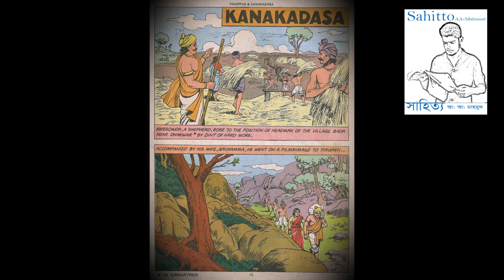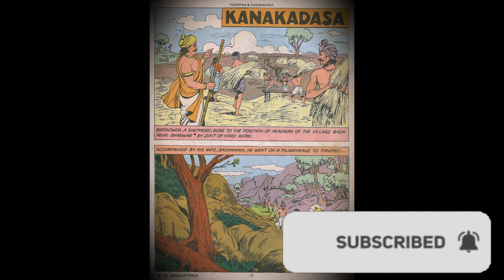Upagupta ll বাসবদত্তা ।। সাহিত্য ll Poem by Rabindranath Tagore ll Upagupta poem summary